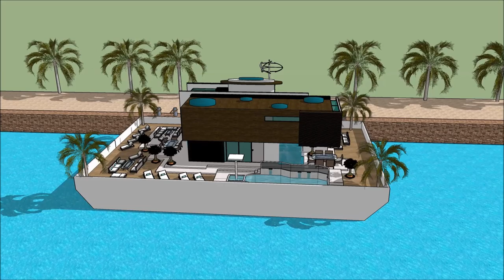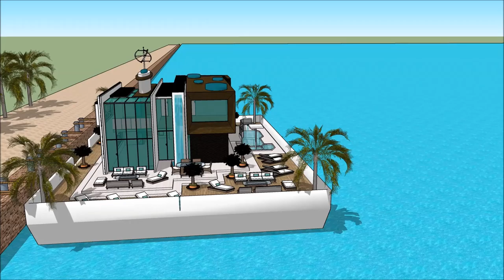ਆਧੁਨਿਕ ਹਾਉਸ ਡੀਜ਼ਾਈਨ 3 ਡੀ ਆਧੁਨਿਕ ਘਰ ਦੁਬਈ ਫਲੋਟਿੰਗ ਹਾਊਸ ਨੀਲਹਰਲੈਂਡਜ਼ ਵਿੱਚ ਫਲੋਟਿੰਗ ਹਾਊਸ ਐਂਸਟਰੈਮਡ ਵਿੱਚ ਫਲ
The floating house villa houseboatzania launching an innovative high-end luxury yacht floating house villa mansion home design potentially as a display of exhibition of ਆਧੁਨਿਕ ਹਾਉਸ ਡੀਜ਼ਾਈਨ  3 ਡੀ ਆਧੁਨਿਕ ਘਰ ਦੁਬਈ ਫਲੋਟਿੰਗ ਹਾਊਸ ਨੀਲਹਰਲੈਂਡਜ਼ ਵਿੱਚ ਫਲੋਟਿੰਗ ਹਾਊਸ ਐਂਸਟਰੈਮਡ ਵਿੱਚ ਫਲ.

The collection of the Floating house villa houseboatzania concept of ਆਧੁਨਿਕ ਹਾਉਸ ਡੀਜ਼ਾਈਨ  3 ਡੀ ਆਧੁਨਿਕ ਘਰ ਦੁਬਈ ਫਲੋਟਿੰਗ ਹਾਊਸ ਨੀਲਹਰਲੈਂਡਜ਼ ਵਿੱਚ ਫਲੋਟਿੰਗ ਹਾਊਸ ਐਂਸਟਰੈਮਡ ਵਿੱਚ ਫਲ consists of high luxury and architectural art pieces in minimalism combined with living on the waterfront of the harbour.

The floating house villa mansion yacht design has the basis to sustain living with high standards and contemporary structural design @ਆਧੁਨਿਕ ਹਾਉਸ ਡੀਜ਼ਾਈਨ  3 ਡੀ ਆਧੁਨਿਕ ਘਰ ਦੁਬਈ ਫਲੋਟਿੰਗ ਹਾਊਸ ਨੀਲਹਰਲੈਂਡਜ਼ ਵਿੱਚ ਫਲੋਟਿੰਗ ਹਾਊਸ ਐਂਸਟਰੈਮਡ ਵਿੱਚ ਫਲwith numerous of prospects for excessive living and celebrating the desire of life worldwide: